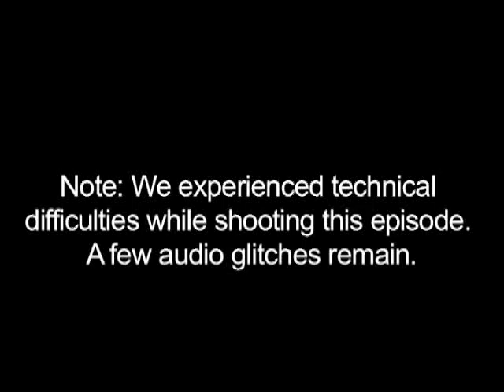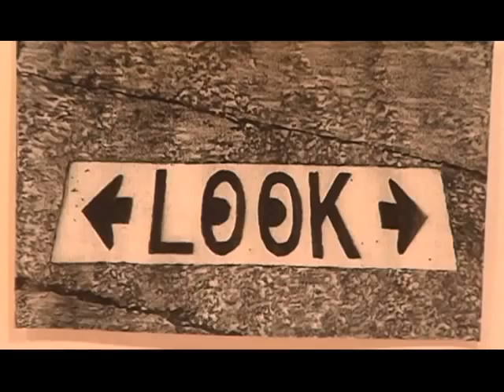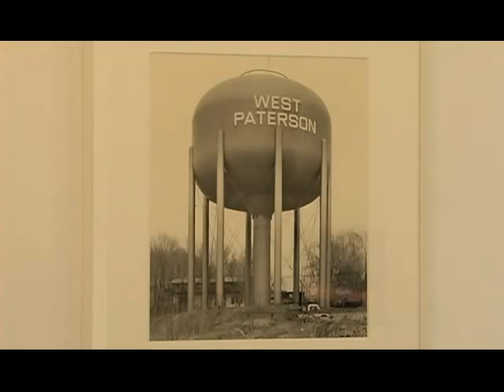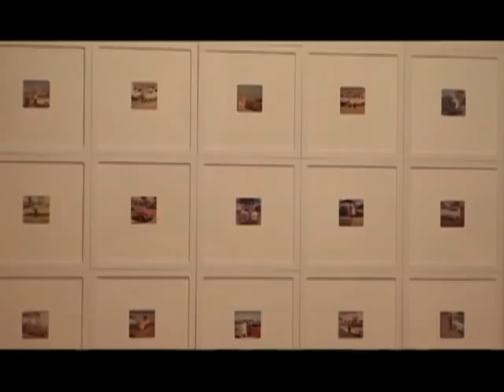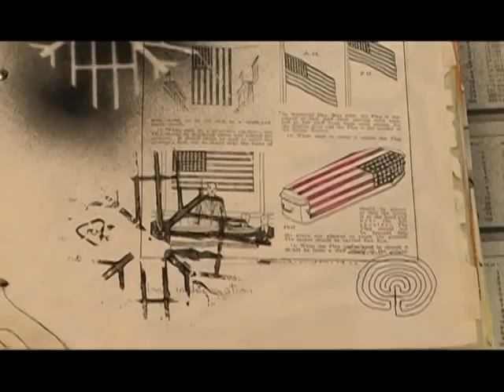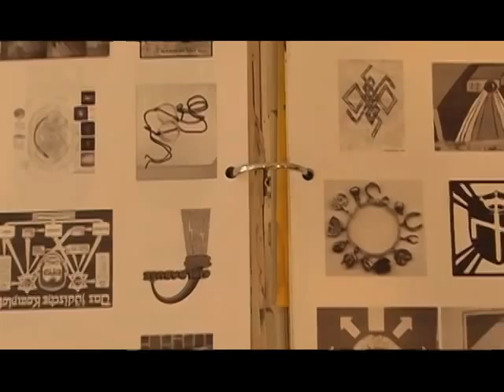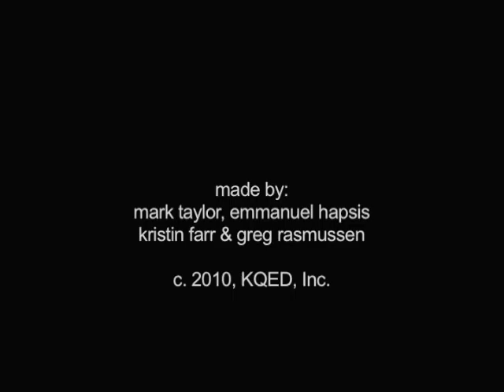They Knew What They Wanted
In July 2010, GALLERY CRAWL interviewed LA-based photographer Shannon Ebner and Bay Area painter Robert Bechtle about their selections for THEY KNEW WHAT THEY WANTED, an exhibition spread across four San Francisco galleries.